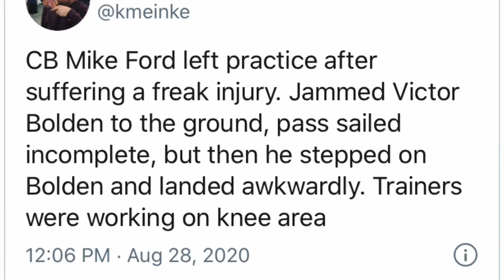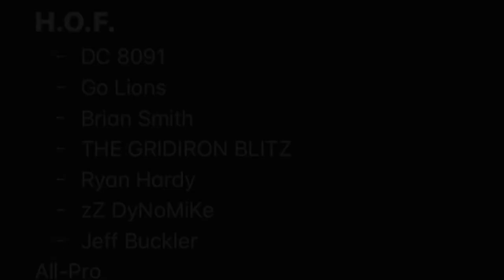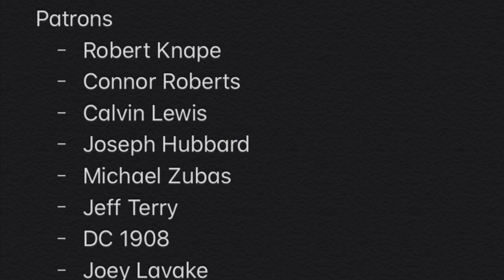Lions Training Camp Day 9 Full Observations! Romeo Interception/ Seconday Dominates!